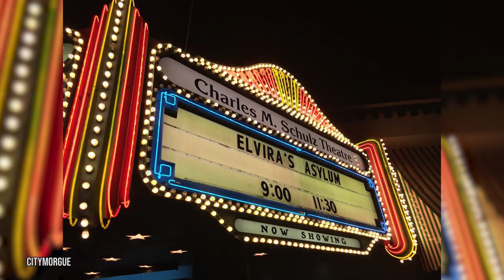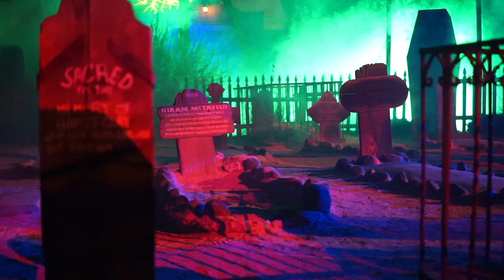Behind the Scenes of Origins: The Curse of Calico & Waxworks Maze Trailers | Knott’s Scary Farm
On today's episode, I sit down with filmmaker Jared Allmond who has produced the epic maze reveal trailers at Knott's Scary Farm for the past five years. Jared takes us behind the scenes of making videos at Knott's Berry Farm, and tells us about his experiences creating trailers for 2019's two new mazes: Waxworks and Origins: The Curse of Calico.

Designed by Knott's veteran maze designer Daniel Miller, "Waxworks" takes us into an abandoned Wax Museum where the demented Dr. Augustus Scratch is turning his human victims into twisted works of "art". "Origins: The Curse of Calico" is an homage to the rich lore of Scary Farms' haunted past, and tells the tale of the infamous Green Witch, Sarah Marshall. Designed by the incredible team of Jon Cooke and Ted Dougherty, this maze is not only stunning on the inside, but also on the outside as its story is woven throughout the queue which includes Boot Hill Cemetery.

Learn more about what it takes to create the trailers you see at the annual Knott's Scary Farm Announcement Event, and what it's like to produce video content for a theme park.

0:00 Intro
3:03 Jared's Love for Horror
5:21 Video Production at Knott's
9:24 Waxworks Behind the Scenes
17:40 Origins: The Curse of Calico Behind the Scenes
31:24 Advice for Home Haunters

Special thanks to Theme Park Duo and The Entertainment Connection for allowing us to use their content.

Featuring music by Karl Casey  @WhiteBatAudio